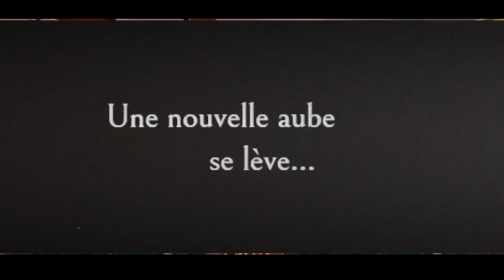Annonce nouveau chapitre Avalon EoC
Ça ne coute rien et cela me fera énormément plaisir ^^

Les lives sont uniquement sur Twitch et les videos sur Youtube